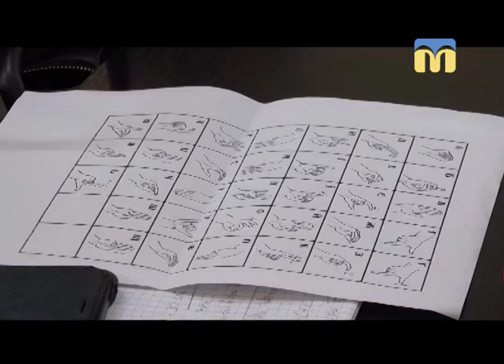30.10.2018. Новини. 08:00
Інформаційна картина дня (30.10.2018) поглядом кореспондентів телеканалу “Миколаїв” (випуск новин — 08:00):
- на Миколаївщині затримали керівника державної районної лікарні ветеринарної медицини -  підозрюють у вимаганні та отриманні хабарів;
- українська жестова мова – обов’язкова.